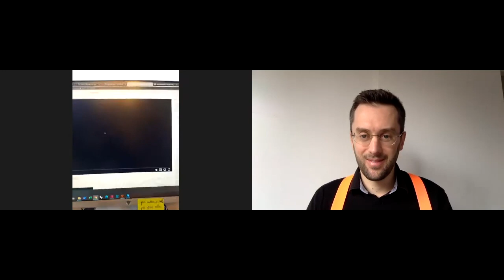L'ébénisterie de demain : l'innovation au service des architectes et des maisons de luxe.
Steven Leprizé, diplômé en ébénisterie, a fait de l'innovation son coeur de métier, travaillant pour des architectes et des maisons d'exception. Il recrute et forme les ébénistes de demain.